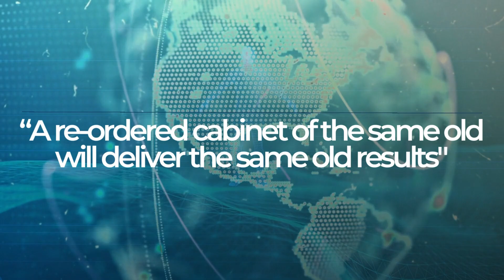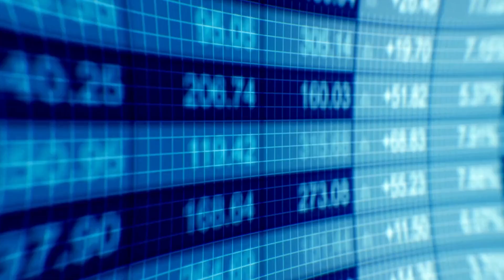Prince Harry and Meghan Markle are returning to the UK next month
The Duke and Duchess of Sussex will also visit Germany as part of their trip to support “several charities close to their hearts”, their spokesperson said.

0:00​​ | Today's Top 3 Headlines
0:20 | UK Briefing
1:38 | ASIA Briefing
2:00 | Entertainment
2:20 | Exchange Rates
2:27 | Crypto Rates
2:34 | Weather